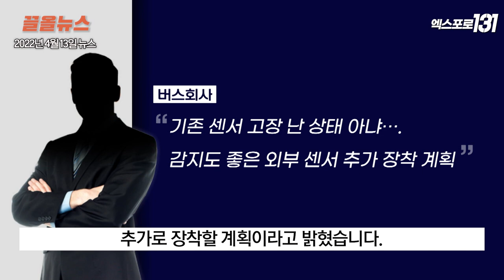승객이 출입문에 끼었는데 출발한 버스.. "3초만 기다려달라"｜끌올뉴스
2022년 04월 13일에 방송된 TJB 뉴스입니다.